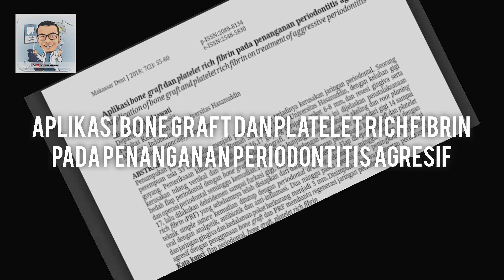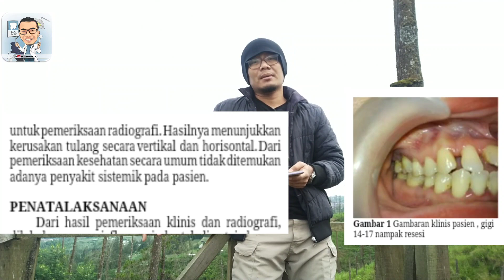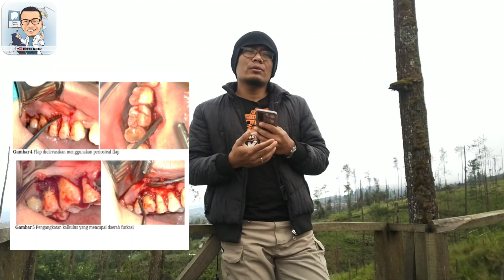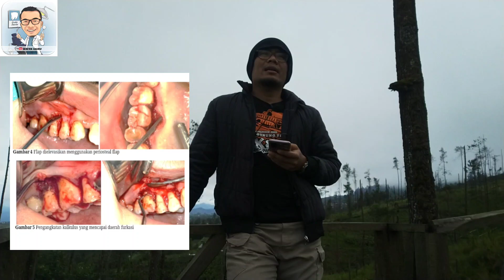perawatan gigi goyang akibat penyakit periodontitis agresif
video ini berisikan tentang gigi goyang pada pasien wanita 33 tahun. Seorang perempuan usia 33 tahun  dirujuk  ke  Rumah Sakit  Gigi  Mulut Universitas Hasanuddin, dengan  keluhan  gigi goyang. Pemeriksaan  klinis  pada  gigi  14,15,16,17  goyang derajat  2,poket  6-8mm,dan resesi  gingiva serta kerusakan  tulang  vertikal  dan  horisontal  pada radiografi. Pada  kajian kasus  ini dijelaskan penatalaksanaan bedah flap periodontal dengan bone graft dan PRF. Pada kunjungan awal dilakukan skeling dan root planin dan operasi periodontal seminggu kemudian. Full thickness flap dengan insisi sirkuler dibuat dari gigi 14 sampai 17, lalu dilakukan debridemen sampai furkasi gigi, dan dilanjutkan dengan penempatan bone graft dan platelet rich fibrin(PRF) yang sebelumnya telah disiapkan dari darah pasien sendiri. Flap direposisi dan dijahit dengan teknik simple  suture kemudian  ditutup  dengan periodontal  dressing selama  dua  minggu. Pasien  dimedikasi oral dengan analgetik, antibiotik dan anti-inflamasi. Dua minggu pasca operasi terjadi peningkatan perlekatan dan jaringan gingiva dan kedalaman poket berkurang menjadi 3mm.Disimpulkan bahwa perawatan periodontitis agresif dengan penggunaan bone graft dan PRF membantu regenerasi jaringan periodontal.

Informasi seputar kesehatan gigi dan mulut bisa menghubungi 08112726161

Terimakasih